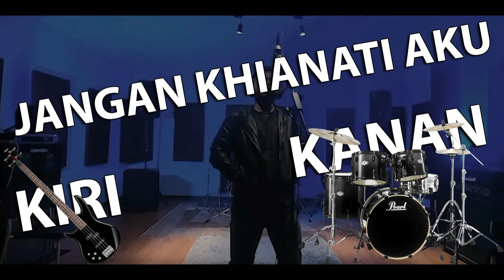Jangan Khianati Aku - (L) Bass + Drums (R)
Both tracks were made using FL Studio. No original tracks were used in this video.